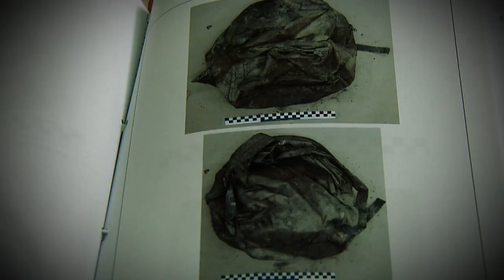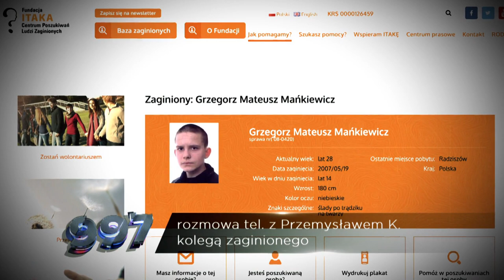997 zaginiecie Mańkiewicz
Grzegorz  Mańkiewicz zaginął w Radziszowie. Do tej pory nie wiadomo co sie stało z chłopcem. Dla Magazynu Kryminalnego 997 Szymon Wochal, zdjęcia Adam Roik.